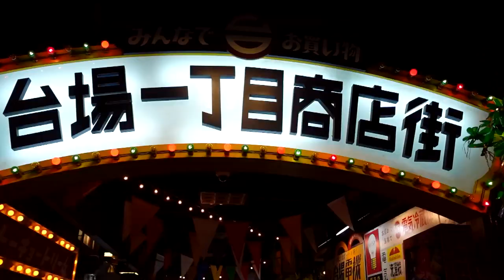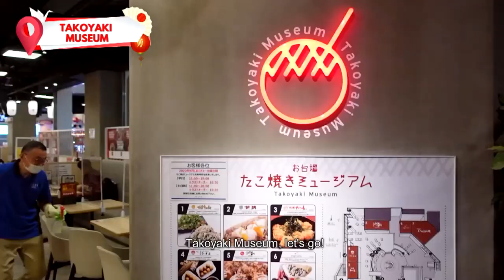Takoyaki tripping with Fumiya! | Hello World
Ex-PBB Housemate and vlogger Fumiya Sankai brings us to the Takoyaki Museum to try some mouth watering Takoyaki! Tako means Octopus in Japanese and while it is not as popular in the Philippines, Takoyaki is one of Japan's most common street food!

What do you think of this video? And where do you want Fumiya to go next?